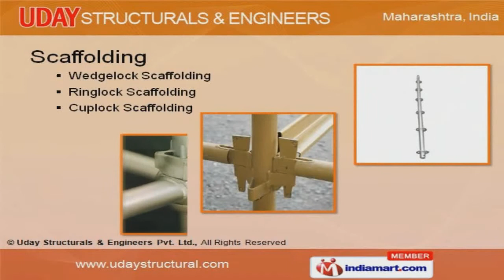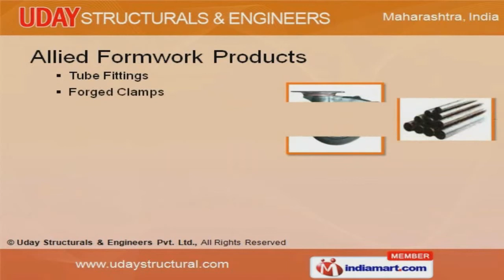Scaffolding & Construction Fittings by Uday Structurals & Engineers Pvt. Ltd., Mumbai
Welcome to Biological Enterprises. Manufacturer and Trader of Testing Equipments. We are an ISO 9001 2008 certified pany, incepted in the year 1964. Our Excellent logistic support and well established manufacturing unit help us to Cater Indian Subcontinent. Customized solutions, Specialized R and D unit and Timely deliverance make us the preferred supplier in the industry. Preciseness, Hardness, Corrosion resistance and Efficiency are some of our quality assurance parameters. We offer a wide array of Geotechnical, Transportation Engineering and Environmental Lab Equipments. Our Geotechnical Lab Equipments that are a class apart. We also provide Concrete Lab Equipments that are best in the industry amongst others. Our organization is highly involved in providing an impeccable range of Transportation Engineering Lab Equipments. We are offering a top notch quality range of Environmental Lab Equipments that are well known for their durability.